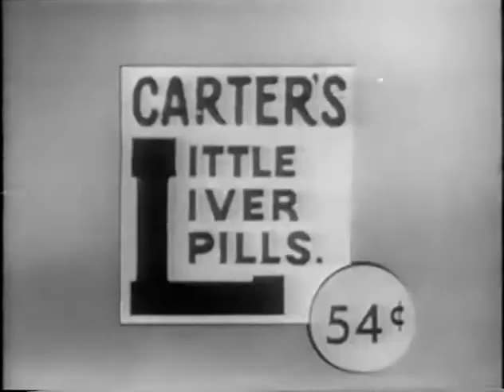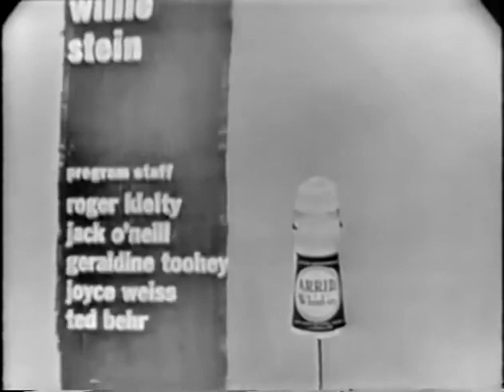To Tell the Truth aired Nov 25, 1958